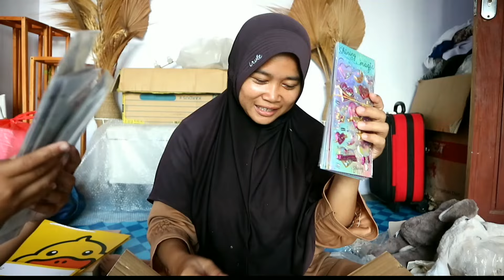UNBOXING PAKETAN dari MAJIKAN TAIWAN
Hi Rekkkk, Assalamu'alaikum.
Namaku Ayu , aku mantan TKW Taiwan . Aku pernah kerja di Taiwan dari Tahun 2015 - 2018. Dichannel ini kalian bisa nonton tentang Makeup,Review Makanan, Vlog keseharian,dan juga Tentang Resep-Resep Masakan . Aku berharap Channelku ini bisa bermanfaat untuk semua orang .

*ALAMAT SAYA :
Dusun Kebun (Griya Indah Sidodadi) RT: 020 RW:005
Kelurahan/Desa : Tanjung Kidul
Kecamatan Paiton , Kabupaten Probolinggo , Jawa Timur

EDITING : POWERDIRECTOR BUNDLE VERSION